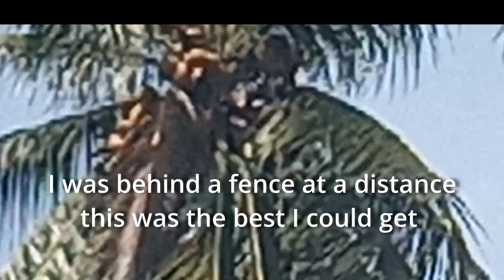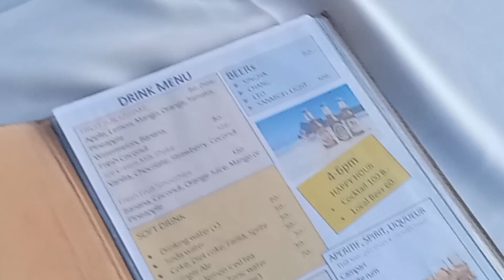Thailand Ko Samui Island 3rd circuit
This is our 3rd circuit around Koh Samui but I won't repeat too much...its short, and an addendum to my other video with some added places we didn't get to see the first time (I'm sorry for any places we missed!)
00:00 Intro
00:10 Map
00:20 Lamai Beach & Penis Rock (short)
00:31 Lanai Beach Overlap Stone
01:19 Monkey picking coconuts (again!)
01:50 Magic Garden (Short motorbike ride from Glocomeli Hotel & The best vegetarian pizza you will ever have...and I'm not even a vegetarian)
3:03 Weird Weird Tree
3:17 Ang Thong National Park from Nathon (Absolutely beautiful! You have to see)